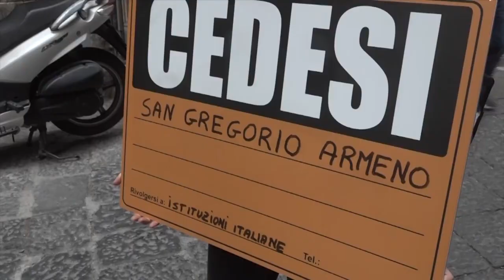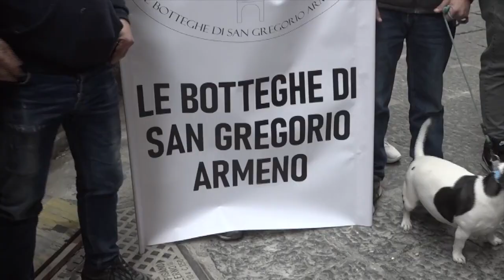Covid-19 à Naples : une tradition séculaire "à vendre"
Une groupe de commerçants tire la sonnette d'alarme : l'artisanat des crèches de Noël, appelées "presepe", est menacé par l'absence des touristes depuis le début de la pandémie. Toute l'activité d'une rue emblématique de la ville est en sursis.